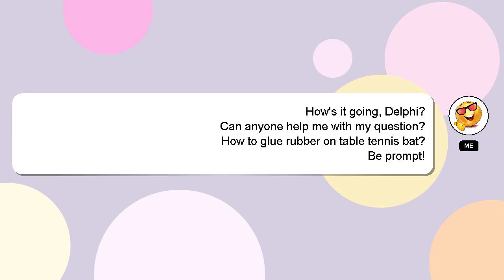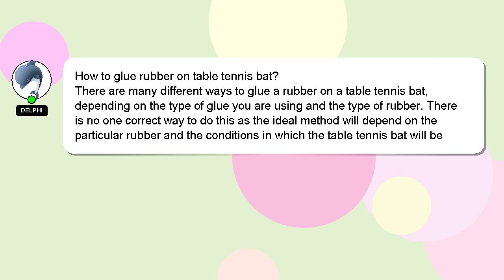How to glue rubber on table tennis bat?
Let me give you a brief introduction of who I am, Hello, I am Delphi. I can assist you in answering your queries. - How to glue rubber on table tennis bat?

If you need more specific information, let me know by leaving a comment or starting a chat. Your answer will be recognized and valued, and I will 'heart' it to show my appreciation.

*2 What we are experimenting :*